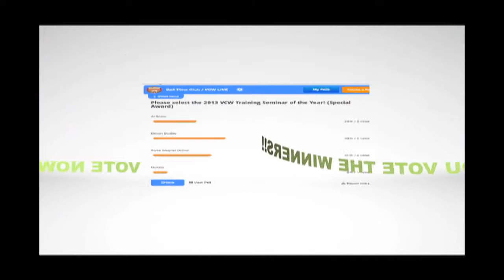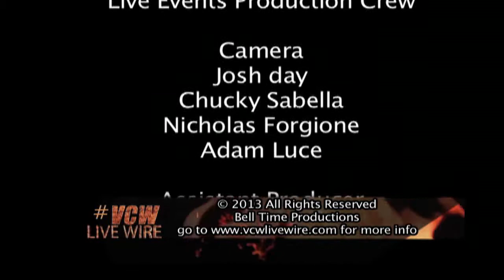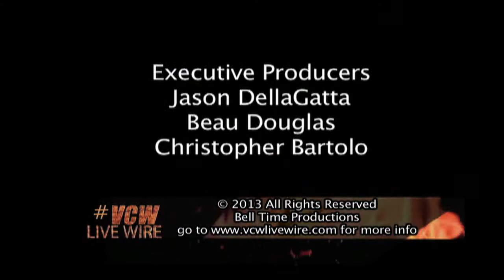VCW Livewire "Countdown Special; Top Matches of the Year- 2013" PT2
Hosts Sean Feeney and Chris Charisma continue to preview of the top 12 nominees for Matches of the year in 2013. Voting closed when the ball dropped on New Year's Eve. The VCW Awards show will take place at the Bell Time Club 40 Broadway Wakefield MA on FRIDAY NIGHT JANUARY 10th 8PM! Doors open at 7:30, tickets are just $5!! To view the winners, you can go and click on the polls. Again, VOTING IS CLOSED!. Come out and watch the VCW 2013 HELMET AWARDS PRESENTATION and watch 3 great matches!!!